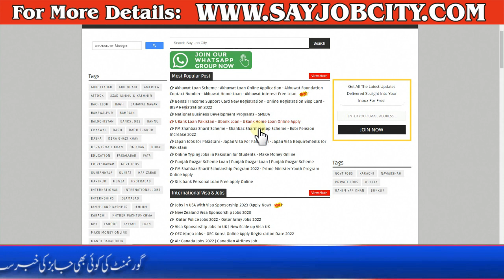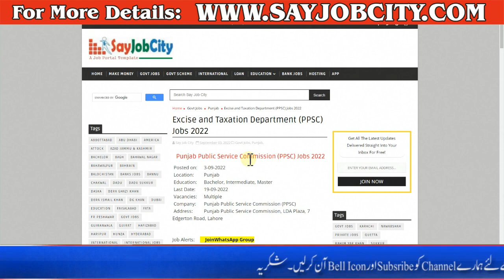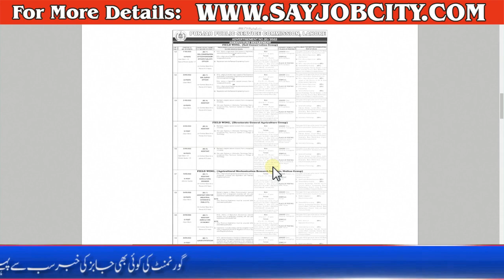Excise and Taxation Jobs 2022 - How to Apply Excise and Taxation Department Jobs 2022 - Govt Jobs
Latest Sui Gas Jobs 2022 Apply Online - SNGPL Jobs 2022 Online Apply - Sui Southern Gas Company Jobs

Govt Jobs in Pakistan 2022 - Latest Govt Jobs 2022 - Govt Jobs in Punjab 2022 - Government Jobs 2022